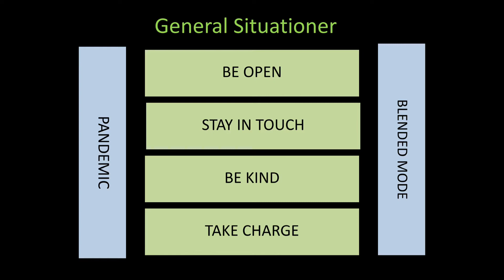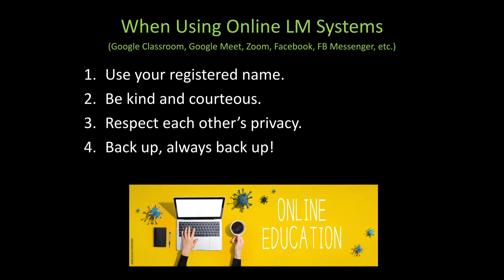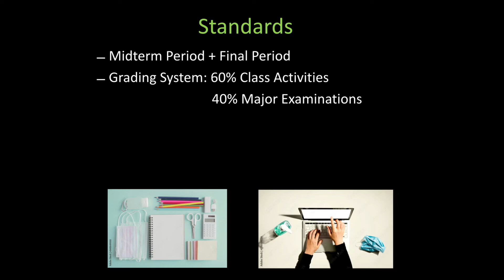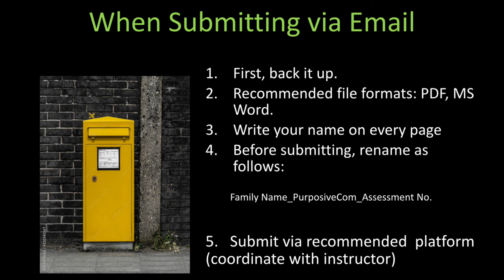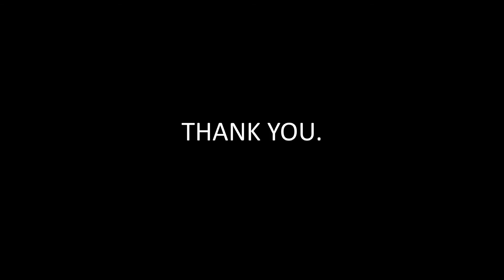CLASS ORIENTATION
This video serves as a general orientation for my classes this semester. This is meant only as a quick reference guide. It is not meant to replace proper correspondence with me. If you are not in any of my classes, you might still find this useful. However, some of the things discussed here may not apply to all your classes. Always communicate with your specific instructor.

Photo Credits:

Adobe Stock